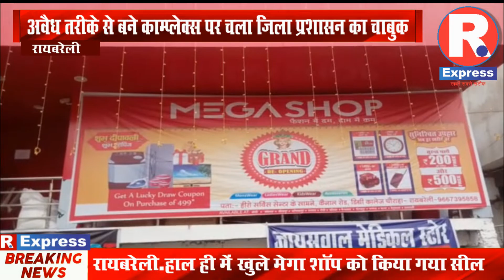अवैध तरीके से बने काम्प्लेक्स पर चला जिला प्रशासन का चाबुक